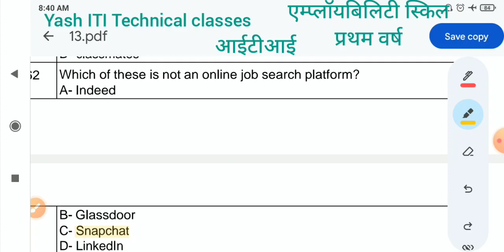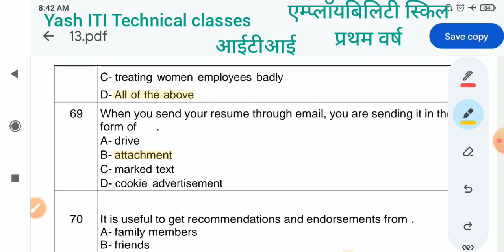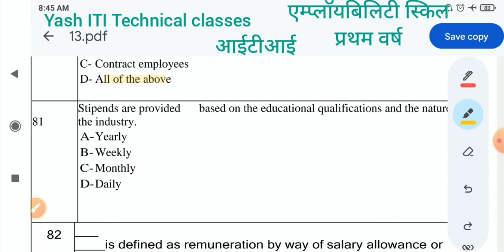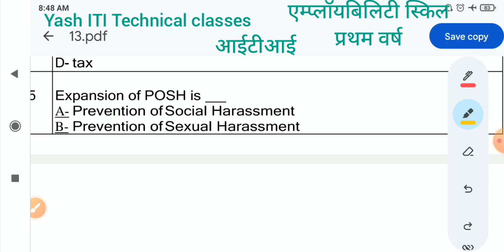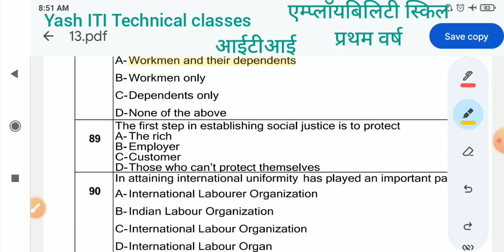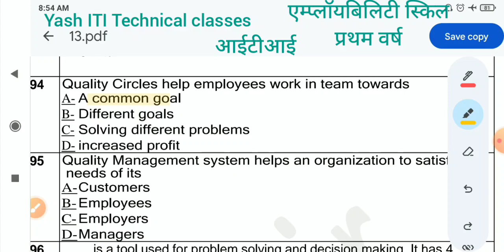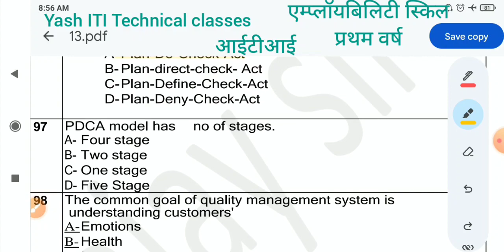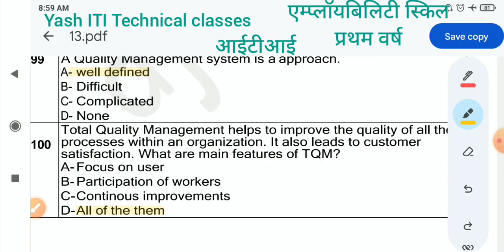10|एम्प्लॉयबिलिटी स्किल|आईटीआई|प्रथम वर्ष|cbt exam 2023|ncvt|nimi MCQs All Trade|question paper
10|एम्प्लॉयबिलिटी स्किल|आईटीआई|प्रथम वर्ष|cbt exam 2023|ncvt|nimi MCQs All Trade|question paper

Electrician Question PDF

Electronic Mechanic Mock Test

NCVT Online

Draftsman Civil Mock Test

Electrician Theory

Employability Skills

Engineering Drawing

Fitter Mock Test

Fitter Question PDF

ITI Book Download

ITI Book

ITI Question Bank

ITI Question PDF

Loan Electrician

Mechanic Motor Vehicle Mock Test

ITI Result

ITI Syllabus

Mechanic Diesel Mock Test

MRAC Mock Test

New Notification

Turner Mock Test

Welder Mock Test

Wireman Mock Test

Workshop Calculation ScienceCBT Exam 2023

Electrician Question PDF

Electrician Theory

Employability Skills

Engineering Drawing

Fitter Mock Test

Fitter Question PDF

ITI Book

ITI Book Download

ITI Question Bank

ITI Question PDF

ITI Result

ITI Syllabus

Loan Electrician

MRAC Mock Test

New Notification

Turner Mock Test

Welder Mock Test
ITI Employability skills questions and answers pdf 2022

ITI Employability Skills Question paper 2022 PDF

ITI Employability Skills questions and

answers PDF Download

Employability Skills ITI Question Answer PDF 1st Year

Global ITI Employability Skills 2nd Year pdf

ITI Employability skills questions and answers PDF 2022 NIMIemployability skill